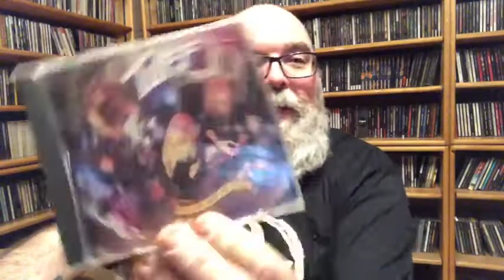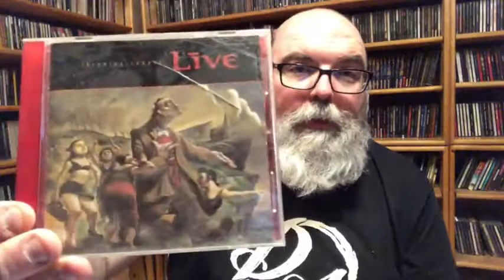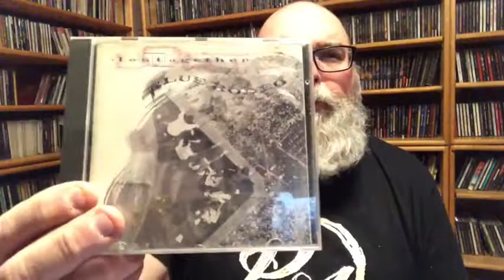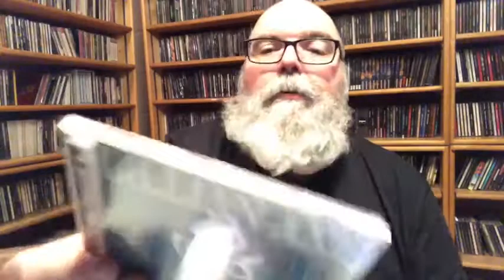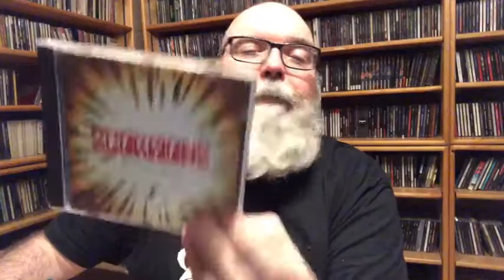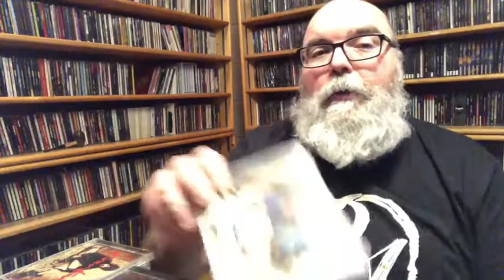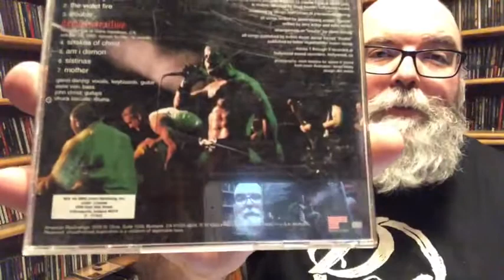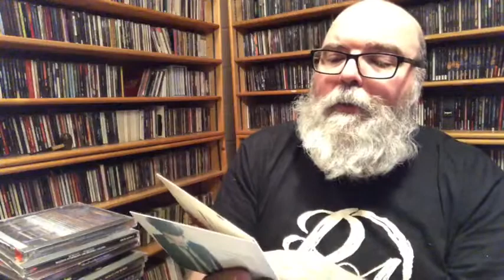FREE CD HAUL PART 3 OF 4